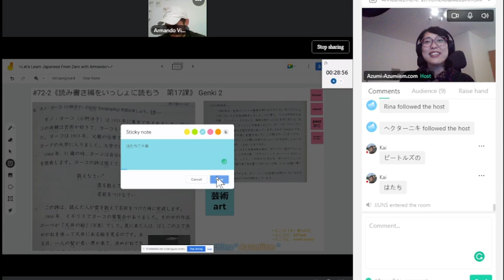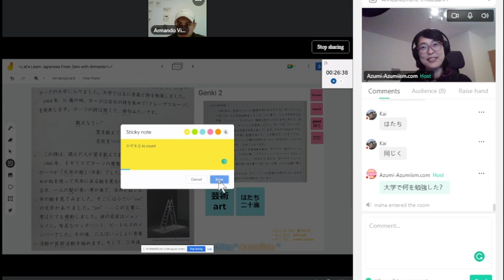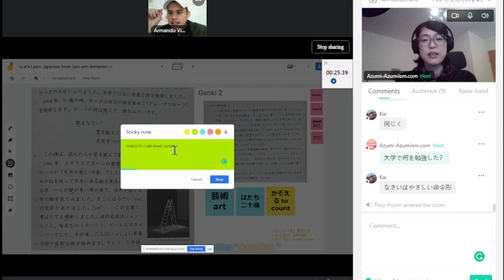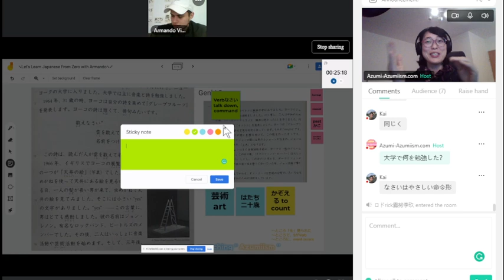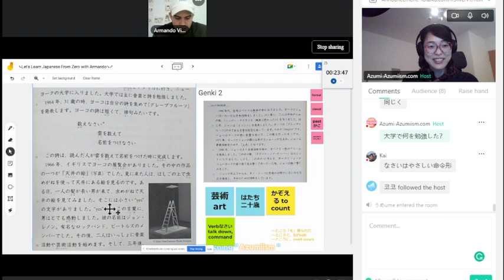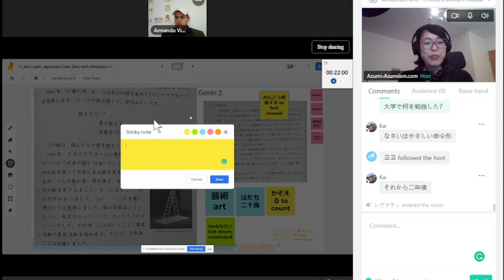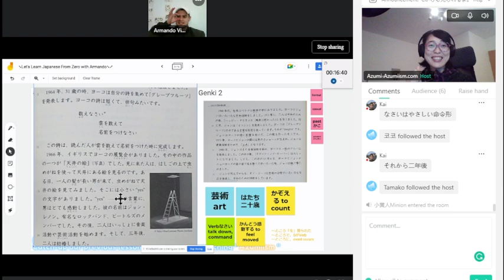【N4】《vol.72-3: Genki読み書き編 第17課 オノヨーコの「天井の絵」》🇯🇵Let's Learn Japanese From Zero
🔗App: Hellotalk, you can visit my profile and check my streaming schedule.